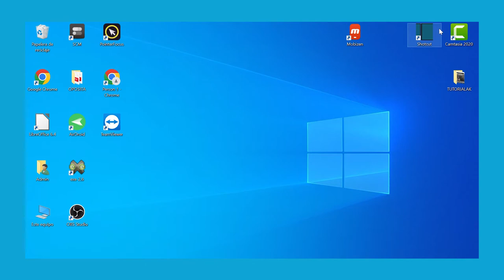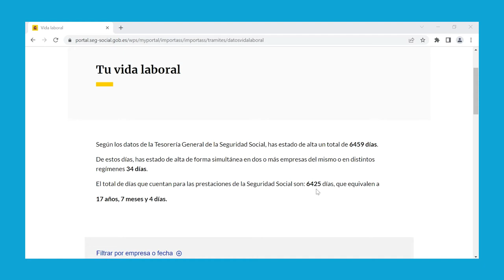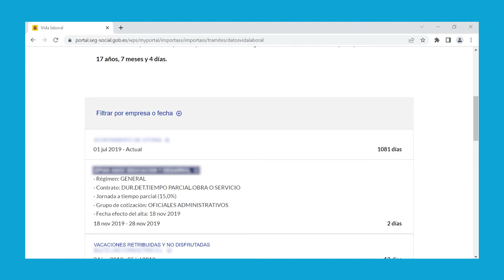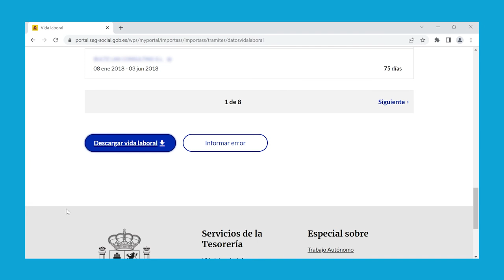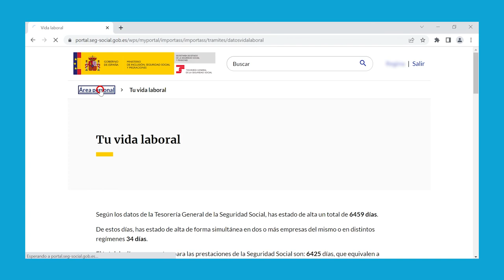Claves para entender la Vida Laboral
En este tutorial hacemos un repaso de la información que podemos encontrar en la Vida Laboral, dando algunas claves para entenderla.